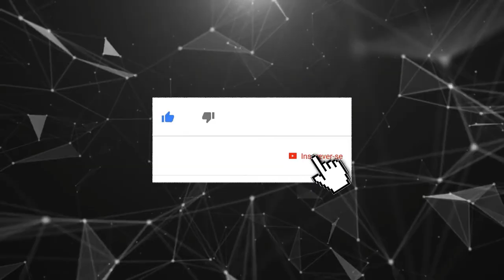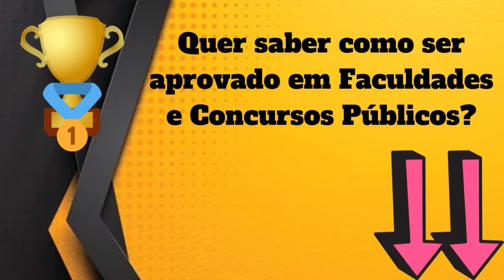Significado do Nome Ariane - Origem do Nome Ariane